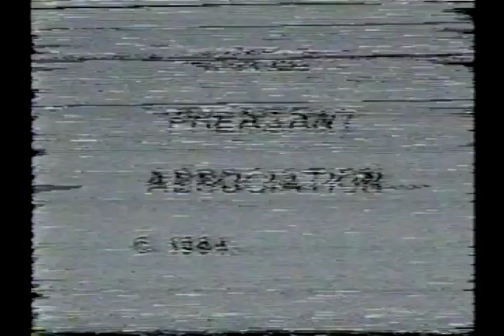Entrevista a Jean Delacour / interview with Jean Delacour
WPA - 1984 - Entrevista a Jean Delacour / interview with Jean Delacour

Adquiere ya el libro: Guía práctica de los faisanes del mundo.